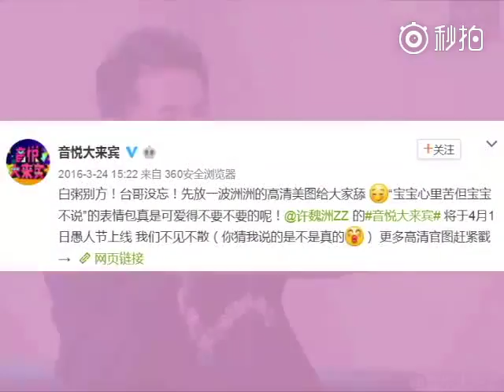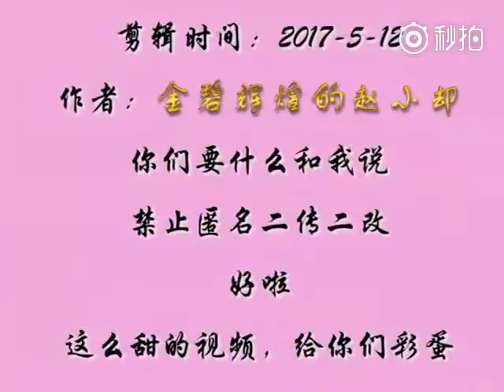170829 【大事记--嗑糖篇】 时间：2016.03.24 黄景瑜 许魏洲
Cr: @金碧辉煌的赵小却
【大事记--嗑糖篇】
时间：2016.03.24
事件：音悦大来宾
剪辑理由：甜的溢出屏幕了！！！[心]
槽点：1.说好的音乐台呢？说好的宣传专辑呢？
2.彩蛋那么少，这里有一个
3.自己领悟